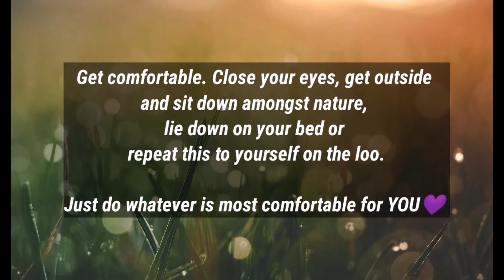Affirmations for your Meditation 🧘🏽‍♀️| Real Nature Sounds 🌿| Use Headphones 🎧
Take some time to calm your mind & body today ppl 🌿🧿💜

Wanna support me?

Peace & love,
Nicky xo

If you got this far, you a real one. Here's a quote for you: "We can’t always change what’s happening around us, but we can change what happens within us." 💜🧿✨